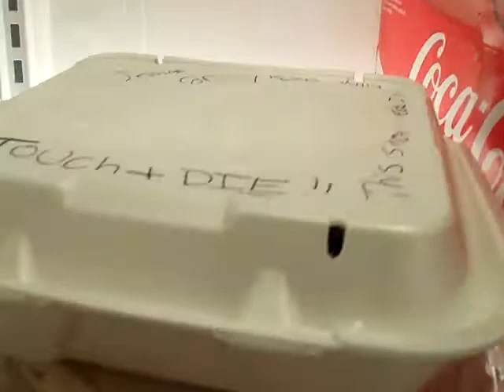Very awkward vlog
other channel: AmandastantsWorld